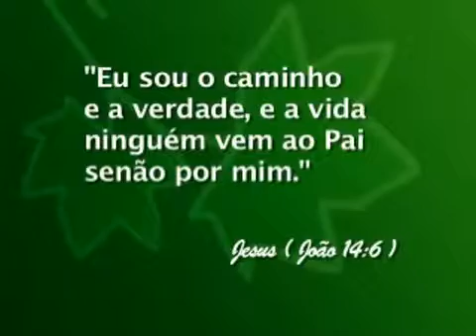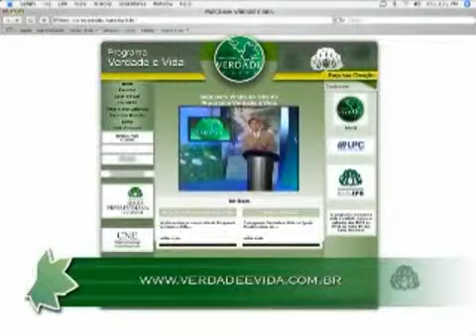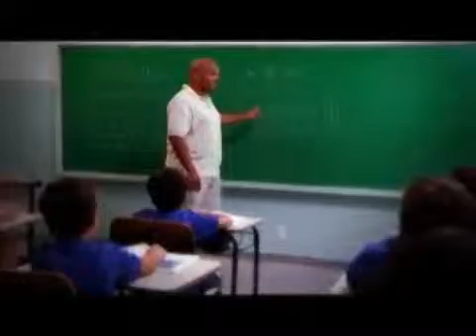0165 - O Evangelho da graça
Data de Exibição: 30/05/2009
Apresentação: Presb. Daniel Sacramento
Videoclipe e Letra: O Tapeceiro
Tempo de duração: 30:01
Entrevistado(a): Silvio Michel Pinto
Texto Base: Gálatas 1:4-9